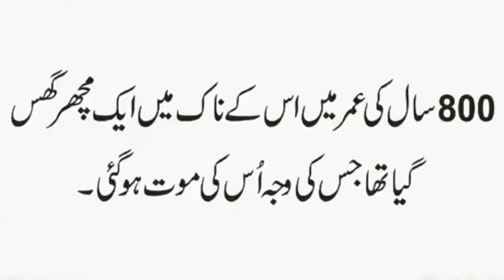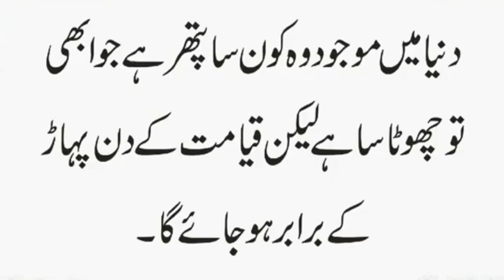Kia Jannati Jannat Mein Soya Karen Ge | Namrood Kis Umar Mein Aur Kaisay Mara | Urdu & Hindi Riddle